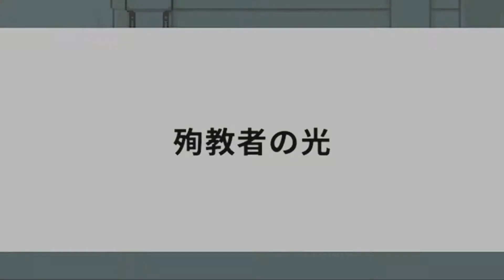怪しい組織に乗り込め！【和階堂真の事件簿 処刑人の楔＃5】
世界観に引き込まれるドット絵の推理ゲームです！
殺人事件を解決するために足を使った捜査で手がかりを見つけていきます！